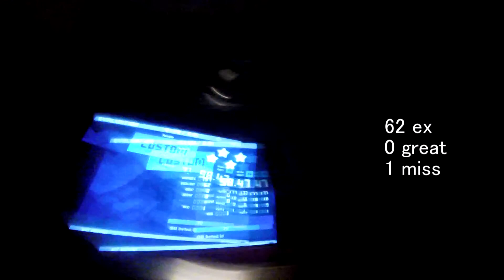Wister- Parousia 98,47%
Score de brutasse sur une 14 bien épicée. Les violettes roulent sous les pieds.
Seul 1 miss vient noircir ce beau tableau (autrement FEC...).